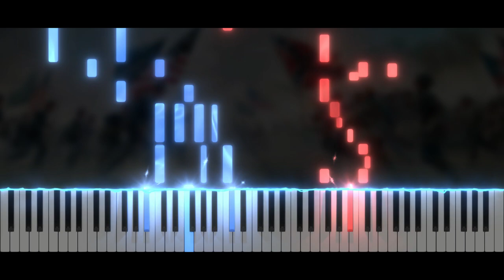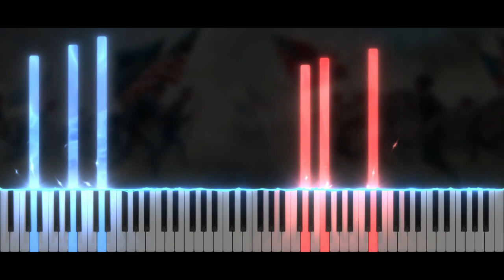When Johnny Comes Marching Home | Piano Tutorial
Take care ❤️

Softwares used :
- 🎵 FL Studio
- 🎹 SeeMusic Visualizer
- ❤️ Cinema4D
- 🎬 Vegas Pro
- 🖼️ Photoshop

Time code :
00:00 Intro
00:14 Musique